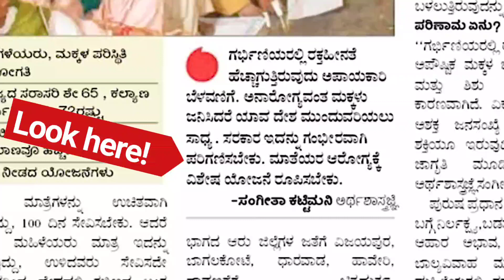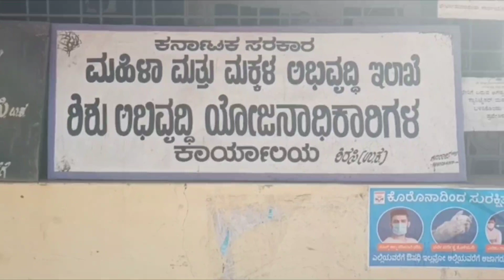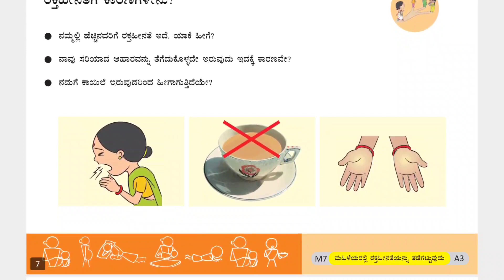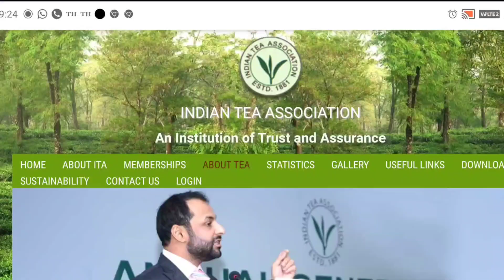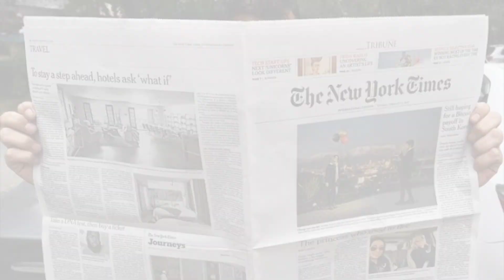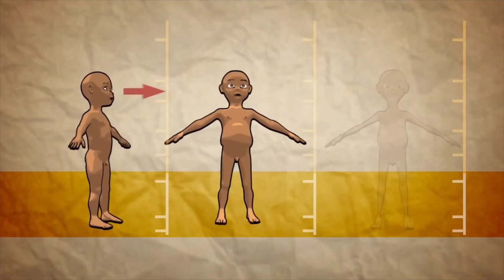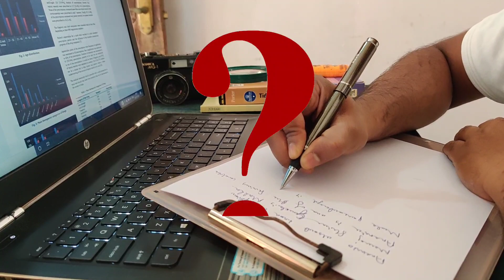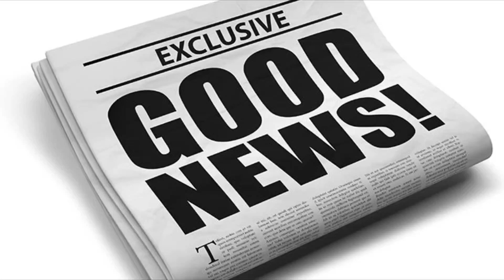Effect of Tea and Coffee on Iron Absorption | Anemia | ರಕ್ತಹೀನತೆ | Solution for Anemia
Several studies have found that coffee and other caffeinated drinks can reduce iron absorption and leads to Anemia.